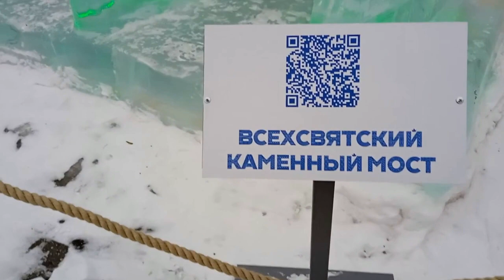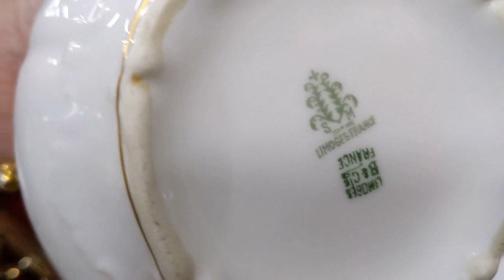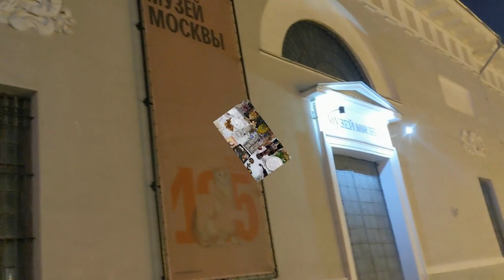Редкий антиквариат на блошином рынке. Уникальный чайник АРДЕКО.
Фестиваль «Мосвинтаж» в Музее Москвы продляется! Во втором корпусе музея можно будет узнать об истории быта и ремесленных традициях, познакомиться с народным фольклором и купить уникальные вещи с историей.
Гости фестиваля смогут посетить открытые лекции по мифологии, истории и ремесленным традициям. 14 января в 15:00 запланировала лекция по истории празднования Нового года в прошлом столетии от проекта Retrolooks, а в 16:00 дизайнер украшений и головных уборов Ольга Огненко расскажет о самом сказочном и популярном народном головном уборе — кокошнике. 15 января в 15:00 начнется лекция основателя проекта «Маски мира» Татьяны Болысевой о древнекитайской мифологии. Продолжением лекции станет выставка, где можно будет увидеть маски и скульптуры традиционных мастеров. Все желающие смогут примерить экспонаты и перевоплотится в героев китайских сказок.

Все дни на площадке будет работать ретрофотостудия «Полный формат». Здесь можно сделать семейное фото на камеру со столетней историей, а мастер-фотограф Сергей Богданов поможет подобрать образ для фото.

На книжном арт-базаре в рамках фестиваля представлены книги по искусству, истории, москвоведению и культурологии напрямую от издательств. Хитом рождественского маркета, который проходил с 3 по 8 января, стала книга «Путевой дворец и его окрестности» издательства «Лингва-Ф». Также среди участников: образовательный проект «Ватникстан», магазин Slowbooks.ru, букинистические лавки и уже традиционная книжная комиссионка «Мосвинтажа», куда любой желающий может принести книги для продажи.

Кроме этого, на фестивале можно будет увидеть «Мастерскую Левитана на Большом Трехсвятительском», «Угол Мясницкой и Милютинского» и другие миниатюры художника Алексея Микулина. Коренной москвич создает из пластилина разные уголки старой столицы — это существующие сейчас или уже исчезнувшие ансамбли, связанные с исторической памятью города.

Рядом с работами Алексея Микулина расположится выставка старых фотографий и гравюр с изображениями зимней Москвы XIX и XX веков. Это коллекция проекта «Фотомаг» Валерия и Марины Коротковых.

В течение трех дней на фестивале можно будет купить винтажные наряды и украшения, редкие книги и журналы, посуду и фарфоровыеВнимание!  //Блошиный рынок//Антиквариат//Винтаж//Хрусталь//Фарфор//. Друзья! Вас ждет приятная новость: Мосвинтаж будет работать на Старый Новый год (13—15 января — с 11:00 по 21:00).
Стилевая оригинальность Модерна базируется на орнаментальной «волнистости» изогнутых линий разнообразных природных форм. Этот стиль отличает использование нежных цветов и преобладание пастельных тонов, таких как: белый, лазурный, сиреневый, коричневый, горчичный, оливковый и цвет шалфейного листа. Изображения самих цветков волнистые, с заметно изогнутыми линиями, а стебли превращены в усики, как, например, в бархате ручной работы «Liberty» 051-3161.
Венский сецессион отличается более скромным декором и простыми, правильными геометрическими формами. В этом направлении выполнены доходный дом Майолика-хауз и здание почты в Вене (проекты Отто Вагнера). В стиле геометрического модерна работал Й. Хоффманн, использовавший вместо плавных очертаний прямые углы и прием шахматной сетки.

Изображение цветов — равно как и других природных элементов — является, с одной стороны, преувеличенным в своих размерах, а с другой стороны — упрощенным. Например, лепестки цветка сводятся к одной базовой форме, повторяемой снова и снова, а не изображаются каждый по отдельности.
Наиболее часто в картинах художников стиля модерн встречаются вьющиеся растения и плющ, которые являются символом бессмертия, упорства, целеустремленности. Плющ так же воплощал жизненную силу растений и был атрибутом воскресающих богов, позже символ вечной жизни.